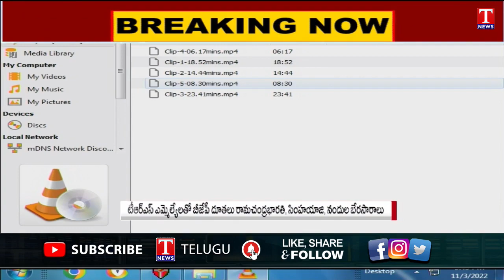CM KCR Says The Beginning of Another Movement For India Save Democracy PM MODI | T News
TNews is a 24/7 Telugu news channel now on YouTube. First Telangana News Channel. Watch Latest News in Telugu. T News Telugu Delivers breaking news, Live News Report, Exclusive Political & Tollywood Actor's interviews, Political Debates Like Varthalu Vastavalu, Sports, Weather, Entertainment, Business Updates and Current affairs.